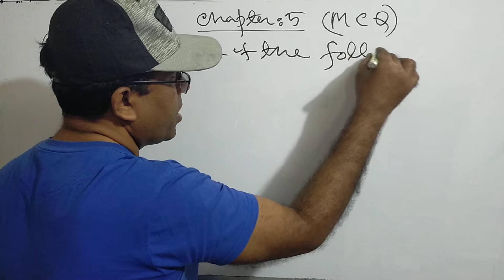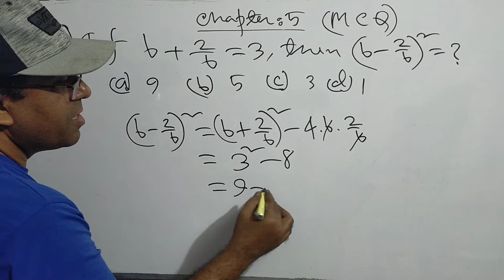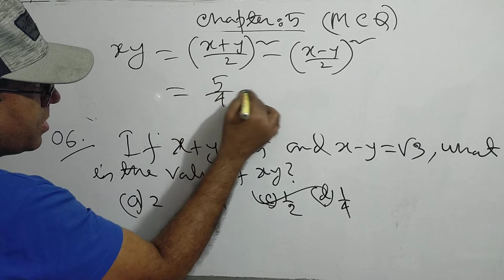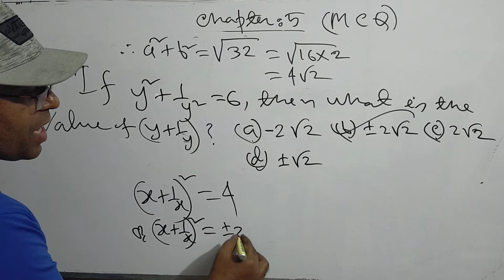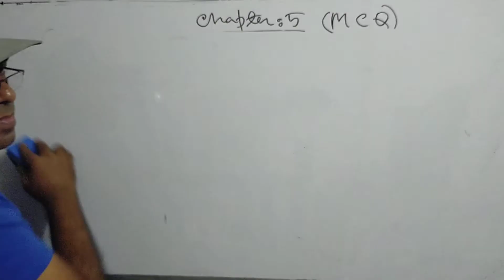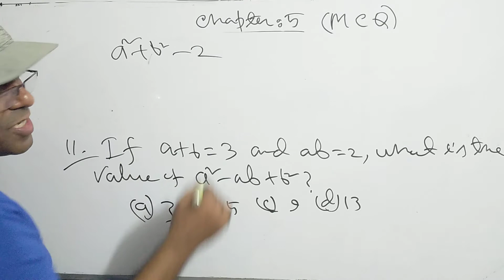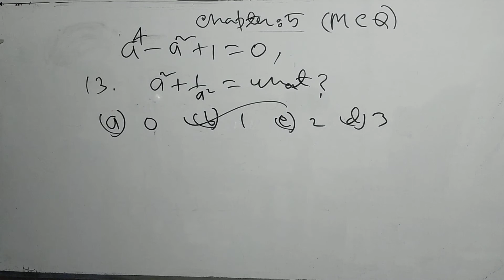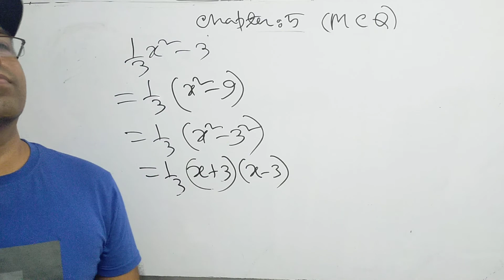Class Seven Math chapter 5 MCQ Lecture -02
Class Seven Math Exercise 5 MCQ